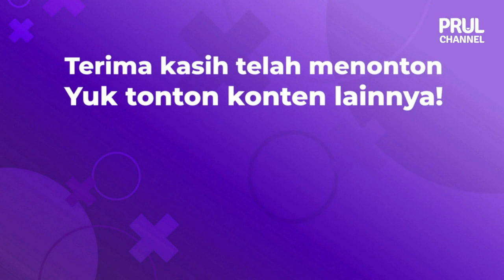Kamen Rider Geats Episode 2 / 仮面ライダーギーツ Sub Indo Reaction | ACTIONNYA MAKIN KEREN! FIX RIDER NO.1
Reaction Kamen Rider Geats Episode 2 dengan Sub Indo!
Actionnya makin keren! BOOST ARMED WATER KEREN SUMPAH
Fixlah Geats Rider Reiwa No.1
Semua request barang kamen rider, PRUL cari sampai dapat :

Di PRUL Nobar kali ini Ams, Ditto, & Rafie reaction Kamen Rider Geats Episode 2 dengan Sub Indo! Actionnya makin keren. Boost Armed Water cakep banget finisher nya. Langsung tonton aja lah guys! Episode 3 bakal makin epik ni.

仮面ライダーギーツ Studio: TOEI TOKUSATSU WORLD OFFICIAL